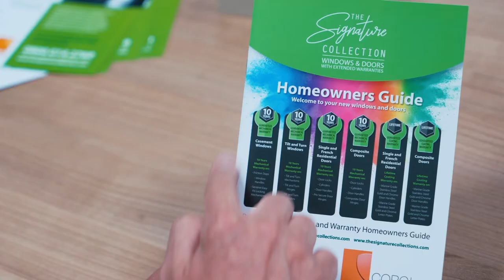23 Final Secure it Doors Film